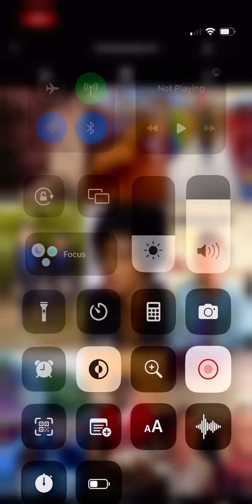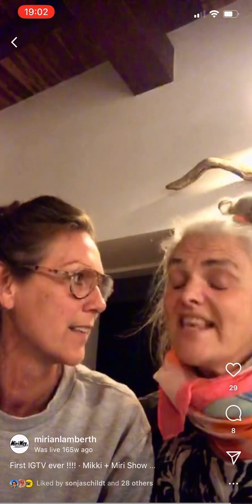The Mikki & Miri Show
Our first live ever…